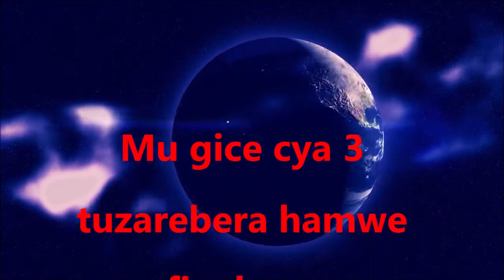Inyamaswa zidasanzwe. Igice cya 2.